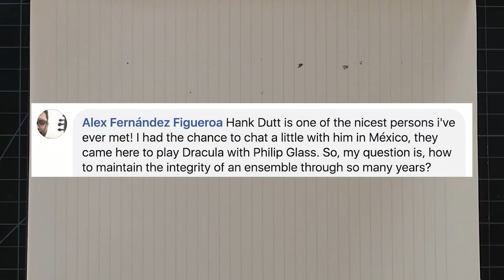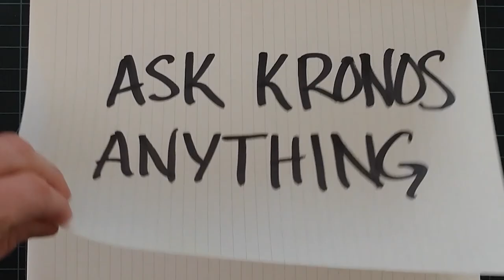Ask Kronos Anything: Episode 2 (Part 2)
David, John, Hank and Sunny from the Kronos Quartet answer questions from @marcoplayscello on Instagram and Alex Fernández Figueroa on Facebook:

– Is a quartet an absolute democracy? Or is there a leader that proposes and takes more decisions musically?

– My question is, how to maintain the integrity of an ensemble through so many years?

Have a question for Kronos? Ask in the comments below.

Music in the video is "Wawani," the fourth movement of Hawa Kassé Mady Diabaté's "Tegere Tulon," performed by Kronos Quartet. Arranged for string quartet by Jacob Garchik, the work was commissioned by the Kronos Performing Arts Association for Fifty for the Future: The Kronos Learning Repertoire. You can learn to play this piece. FREE scores and parts, among other materials, are available